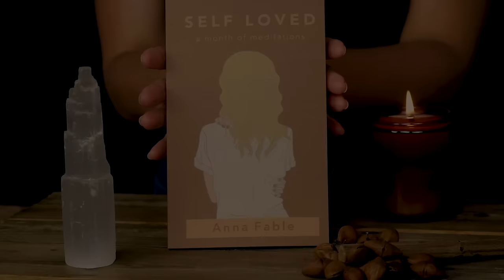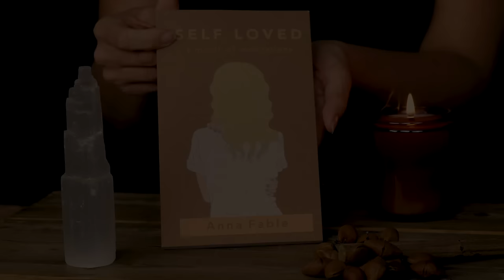"Balancing Yin and Yang" ASMR REIKI Soft Spoken & Personal Attention Healing Session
*My Book, Self Loved a Month of Meditations*

Hello Everybody,

Here is a REIKI ASMR Healing Session for Balancing Yin and Yang Energies. I hope you find this session helpful :)

Big hugs!!

Anna